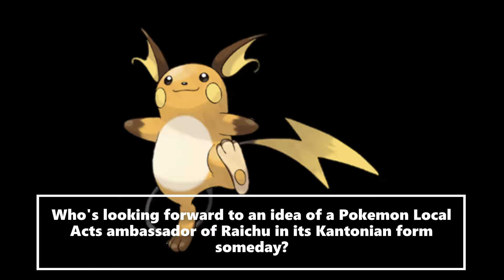Pokemon Local Acts Ambassador Ideas To Look Forward To Raichu (Kantonian Form)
We want to know from our viewers, who's looking forward to an idea of a Pokemon Local Acts ambassador of the Kantonian Form Raichu someday? The Kanto regional form of Raichu is an Electric type Pokemon creature introduced in Generation I, and is the evolved form of Pikachu when a trainer uses a Thunderstone item on it.